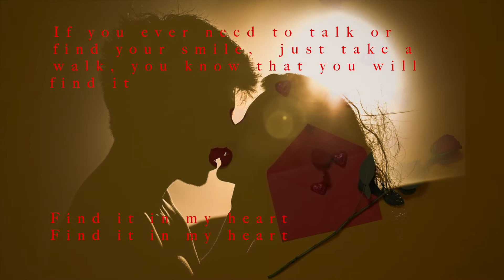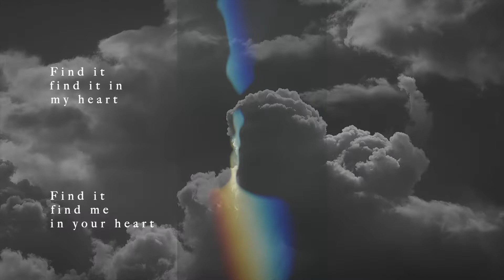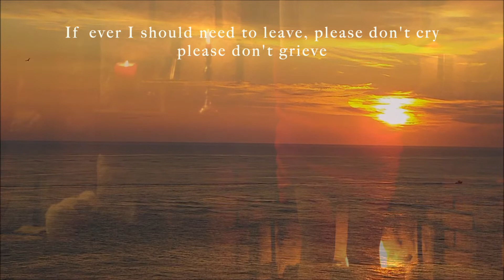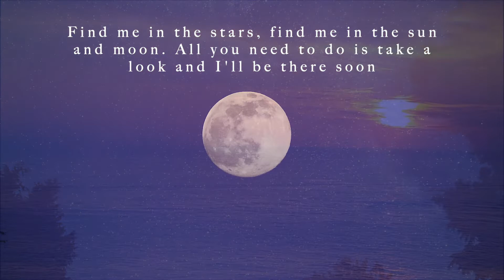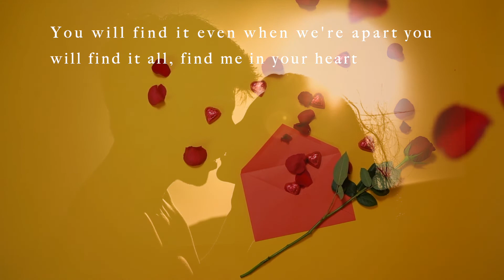Find It In My Heart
"Find it in your heart" was a collaboration between Paul Guarino and Ed Mooradian. Paul wrote the music and created the video while Ed wrote the lyrics. The Song is about love and how you can count on the person that loves you and how TRUE love  will always be there for you throughout your life no matter what in all forms. Enjoy this jazzy, pop, latin style original song and video. Copyright June 2021. Paul Guarino Music